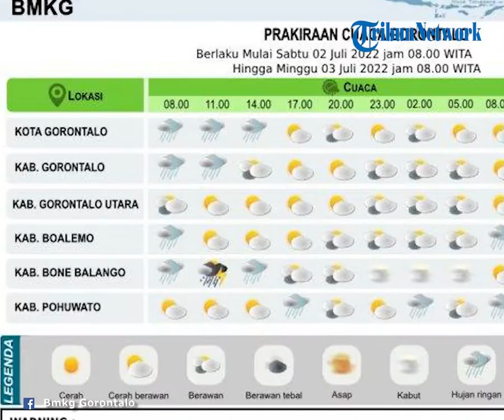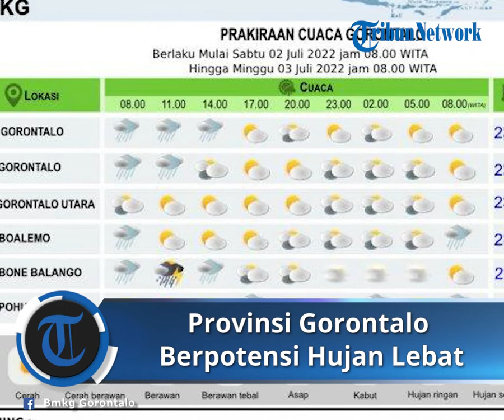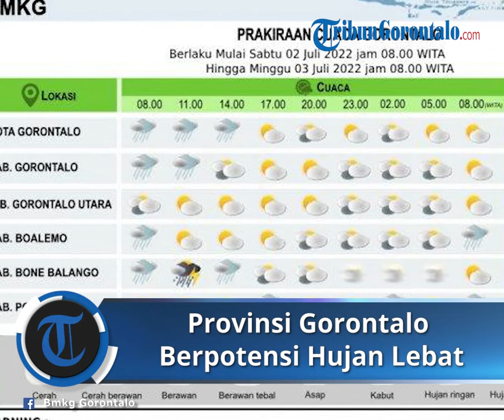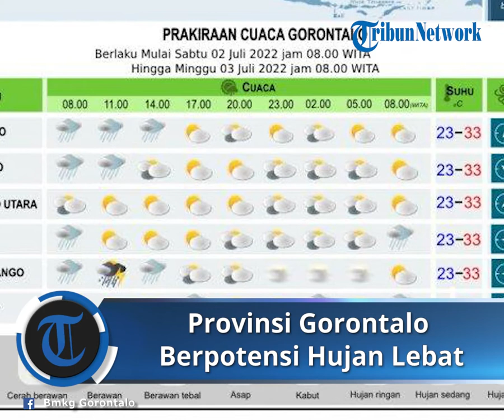Prakiraan Cuaca Sabtu 2 Juli 2022, 2 Wilayah Provinsi Gorontalo Berpotensi Hujan Lebat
TRIBUN-VIDEO.COM - Cuaca wilayah Pinogu dan Suwawa Provinsi Gorontalo berpotensi hujan sedang hingga lebat pada Sabtu 2 Juni 2022 besok.

Selain prakiraan cuaca hujan lebat, Pinogu dan Suwawa-Gorontalo juga dapat terjadi petir dan angin kencang.

Badan Meteorologi Klimatologi dan Geofisika (BMKG) Gorontalo mengeluarkan peringatan cuaca hujan lebat, petir dan angin kencang untuk Sabtu besok.

Berikut prakiraan cuaca Sabtu, 2 Juli 2022 Provinsi Gorontalo berlaku mulai jam 08.00 WITA hingga 24 jam ke depan.

Pagi Hari

Kondisi cuaca umumnya berawan hingga hujan.

Potensi hujan ringan di wilayah:

- Tibawa,

- Boliyohuto,

- Asparaga,

- Limboto,

- Batudaa,

- Biluhu,

- Kota Gorontalo,

- Suwawa,

- Tilamuta,

- Paguyaman Pantai,

- Pinogu,

- Bone Raya,

- Kabila Bone dan sekitarnya.

Siang Hari

Kondisi cuaca umumnya cerah berawan hingga berawan.

- Kota Gorontalo,

- Suwawa,

- Pinogu,

- Kabila Bone,

- Bone Raya dan sekitarnya.

- Popayato,

- Paguat,

- Randangan,

- Taluditi,

- Marisa,

- Kabila Bone,

Potensi kabut di wilayah:

- Boliyohuto,

- Tibawa,

- Suwawa dan

- Pinogu.

Indikator cuaca

- Kelembaban : 60 – 95 persen.

- Arah Angin: Timur - Tenggara ; Kecepatan angin 10 - 20 km/jam. (*)

Artikel ini telah tayang di Tribungorontalo.com dengan judul Prakiraan Cuaca Gorontalo Sabtu 2 Juni 2022: Pinogu-Suwawa Hujan Lebat, Petir dan Angin Kencang,